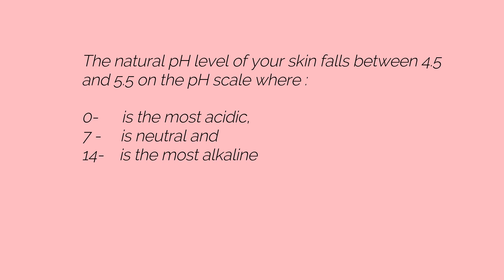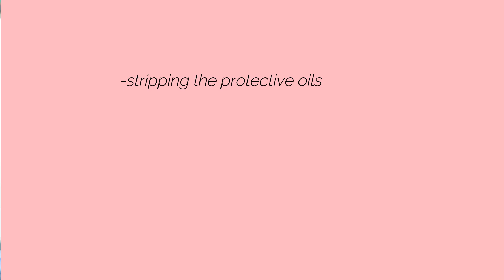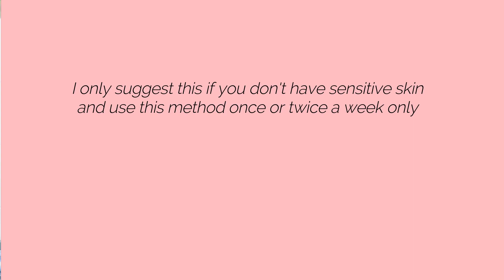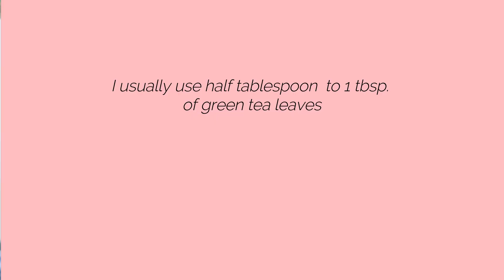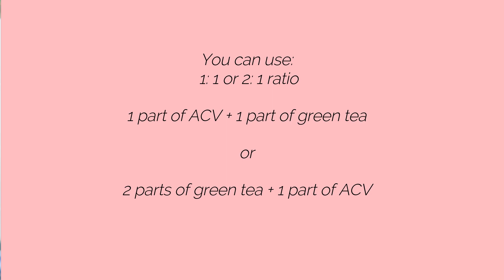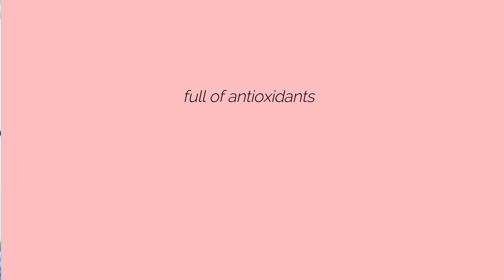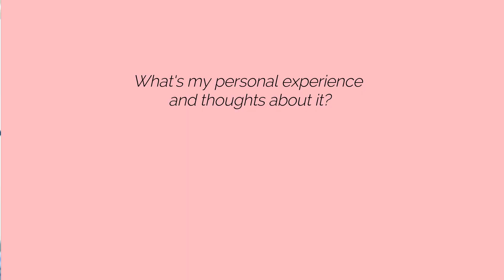PAANO KO GINAGAMIT ANG APPLE CIDER VINEGAR SA MUKHA l Pinay Tips l Donna Lalabs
Hola! 😊 Hello, Unicorns!🦄🦄🦄
Karamihan sa inyo nagtatanong kung paano ko ginagamit ang ACV sa aking feslak so eto na nga.. request granted! hihi! Normal lang naman na tigyawatin tayo lalo kapag may mens tayo, o di kaya stress, kulang sa tulog at problemado sa love life, charot! haha.. actually meron akong malaking pimple sa pisngi jan pero pagaling na sya ngayon.. try nyo din ang acv toner kasi kung okay sya sa'ken, I'm sure makakatulong din sya sa inyo.. okay sya sa lahat ng skin types.. mapa-normal, oily and dry skin keribum bum sya.. please like the video kung nagustuhan nyo and comment lang kayo kung may request pa kayo.. hihi! Love you, guys! HAPPY 16K SUBBIES to us. love love! BTW, skip the video to 2:49 kasi mejo dumaldal pa ko ng onti kaya humaba ang intro..haha😆..Enjoy and salamat sa panonood. Like this kung tinapos mo ang video😉 mwah!

Special product links:

Visit Shopping 99 ph using my links below to try their products :)

BioHerb Royal Jelly and Egg Shell Silk Soap Set

More bites? Here's more!

I'm so active on social media! Let's chat! 😋
Follow me on:

Wanna send letters or stuff?
Address:
Donna Grace Tomas
#99 Moo 4 Thong Nian Subdistrict, Khanom District,
Nakhon Si Thammarat Province, Thailand 80210

Tracks

Hi, I am Donna Grace Tomas. I'm a full time teacher in Thailand and an aspiring yogi. I love traveling and making videos. I love going to the beach. I'm a foodie. I love eating and cooking healthy meals. I'm a firm believer that in order to succeed, we should take care of ourselves and our body first, so I have a huge passion for mental health-- connecting our mind and body. For me, exercise is a must, and I always enjoy experimenting. I'm a constant learner. I love trying new things and learning new experiences. I'm a health-conscious individual and I wanna use this platform to help other people and hopefully inspire them to take care of themselves more and to create a difference. 💚

If you will die tomorrow, what will you do today? Me? I wanna do something that will make people remember me when I leave the earth. Be kind.